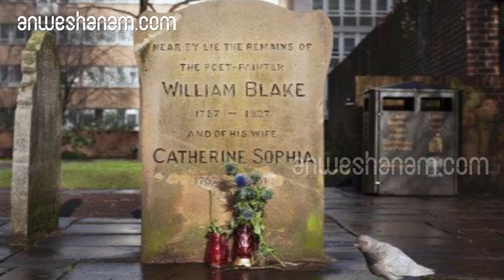മരണം വരെ ദാരിദ്ര്യം വിട്ടൊഴിയാതിരുന്ന പ്രശസ്തനായ കവിയും ചിത്രകാരനും | William Blake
WilliamBlake Painter Anweshanam ഒരു ഇംഗ്ലീഷ് കവിയും ചിത്രകാരനും പ്രിന്റ് നിർമ്മാതാവും ആയിരുന്നു വില്യം ബ്ലെയ്ക്ക് . ജീവിതകാലത്ത് കാര്യമായ അംഗീകാരമൊന്നും ലഭിക്കാതിരുന്ന ബ്ലെയ്ക്ക്, കാല്പനികയുഗത്തിലെ കവിതയുടേയും ദൃശ്യകലകളുടേയും രംഗത്തെ അതികായന്മാരിലൊരാളായി ഇന്നും പരിഗണിക്കപ്പെടുന്നു. അസാധരണമായ അഭിപ്രായങ്ങൾ പ്രകടിപ്പിച്ചതിന് സമകാലീനർ ഭ്രാന്തനെന്നു മുദ്രകുത്തിയ ബ്ലെയ്ക്കിനെ പിൽക്കാലനിരൂപകർ അതുല്യമായ സർഗ്ഗശക്തിയുടേയും അദ്ദേഹത്തിന്റെ കലയുടെ പേരിൽ വിലമതിച്ചു. ബൈബിളിനെ ബഹുമാനിച്ചിരുന്നെങ്കിലും ആംഗ്ലിക്കൻ സഭയോട് ശത്രുതപുലർത്തിയ ബ്ലെയ്ക്കിനെ, ഫ്രഞ്ച് വിപ്ലവത്തിന്റേയും അമേരിക്കൻ സ്വാതന്ത്ര്യസമരത്തിന്റേയും ആശയങ്ങളും ആകാംക്ഷകളും സ്വാധീനിച്ചിരുന്നു.ലണ്ടനിലെ ഗോള്‍ഡ് സ്‌ക്വയറിന് അകലെയല്ലാതെയുള്ള സോഹോ എന്ന സ്ഥലത്താണ് 1757ല്‍ വില്യം ബ്‌ളേക്ക് ജനിച്ചത്. പിതാവ് ജയിംസ് ബ്‌ളേക്ക് മികച്ച രീതിയില്‍ കൈയുറകള്‍ നിര്‍മ്മിച്ചു വിറ്റിരുന്ന വ്യാപാരിയായിരുന്നു. സന്തുഷ്ടമായ കുടുംബാന്തരീക്ഷത്തില്‍ പിറന്നതുകൊണ്ട് വില്യം ബ്‌ളേക്കിന്റെ ബാല്യകാലം സുഖകരമായിരുന്നു. പക്ഷേ സ്‌കൂള്‍ വിദ്യാഭ്യാസം ലഭിച്ചിരുന്നില്ല. അമ്മയില്‍ നിന്നാണ് അറിവിന്റെ ആദ്യപാഠങ്ങള്‍ ബ്‌ളേക്ക് സ്വായത്തമാക്കിയത്.ബൈബിളിനെ അടിസ്ഥാനമാക്കി അനേകം ചിത്രയച്ചു പകര്‍പ്പുകള്‍ ബ്‌ളേക്ക് തയ്യാറാക്കിയിരുന്നു. തന്റെ മകന് ചിത്രകലയില്‍ താല്‍പ്പര്യമുണ്ടെന്ന് തിരിച്ചറിഞ്ഞതോടെ പിതാവ് വേണ്ട രീതിയില്‍ പ്രോത്സാഹിപ്പിച്ചു. ബ്‌ളേക്കിന് പത്തു വയസ്സായപ്പോള്‍ ഹെന്‍ട്രി പാര്‍സിന്റെ ഡ്രായിംഗ് സ്‌കൂളില്‍ ചേര്‍ത്തു. ചിത്രകലയിലേക്ക് ചുവടുവയ്ക്കുന്ന കുട്ടികള്‍ക്ക് മികച്ച പരിശീലനം നല്‍കുന്ന സ്ഥാപനമായിരുന്നു അത്. അവിടെ നിന്നും വരയ്ക്കാനും ശില്പങ്ങളുടെയും ചിത്രങ്ങളുടെയും പകര്‍പ്പുകള്‍ നിര്‍മ്മിക്കാനും പരിശീലിച്ച ബ്‌ളേക്ക് പതിനാലാം വയസ്സില്‍ ചിത്രകാരനായ ജയിംസ് ബാസയെറിന്റെ ശിഷ്യനായി. അന്ന് ലണ്ടനില്‍ ഏറ്റവും പ്രസിദ്ധനായ ചിത്രയച്ചു നിര്‍മ്മാണ വിദഗ്ദ്ധനായിരുന്നു ബാസയെര്‍. പലകയിലും ചെമ്പുതകിടിലും മറ്റും ചിത്രങ്ങള്‍ കൊത്തി ചായം പുരട്ടി കടലാസ്സില്‍ മുദ്രണം ചെയ്യുന്ന വിദ്യയായിരുന്നു അത്. ബ്‌ളേക്ക് ഏഴു വര്‍ഷത്തെ പരിശീലനംകൊണ്ട് ഈ വിദ്യയില്‍ അസാധാരണമായ വൈദഗ്ദ്ധ്യം നേടി. ബ്‌ളേക്ക് ആദ്യം കരാറിലേര്‍പ്പെട്ടത് ‘ലേഡീസ് മാഗസീന്‍’ എന്ന പ്രസിദ്ധീകരണവുമായിട്ടാണ്. ഇതിനിടയില്‍ റോയന്‍ അക്കാഡമിയില്‍ ചേര്‍ന്നെങ്കിലും അവിടത്തെ ചിത്രകലാ പഠന രീതിയോട് വിമുഖനായിരുന്നു. പ്രകൃതി പകര്‍ത്തിവയ്ക്കലല്ല ചിത്രകലയെന്ന് അദ്ദേഹം വിശ്വസിച്ചു. ചിത്രയച്ചുകളില്‍ പുതിയ ചിത്രണശൈലികള്‍ നിരന്തരം പരീക്ഷിച്ചുകൊണ്ടിരുന്നു . പക്ഷേ, അതുകൊണ്ടൊന്നും മികച്ച കരാറുകളില്‍ ഏര്‍പ്പെടാനോ, സ്ഥിരമായി അവ നിലനിറുത്താനോ കഴിഞ്ഞില്ല. ശരിക്കും മുദ്രണകല അദ്ദേഹത്തെ ജീവിതാന്ത്യംവരെ ദരിദ്രനാക്കിത്തന്നെ കൊണ്ടുപോയി.ഇരുപത്തിയഞ്ചാം വയസ്സില്‍ പിതാവിന്റെ എതിര്‍പ്പു വകവയ്ക്കാതെ കാതറീന്‍ ബൗച്ചര്‍ എന്ന നിരക്ഷരയായ പെണ്‍കുട്ടിയെ വിവാഹം കഴിച്ചു. ബ്‌ളേക്കില്‍ നിന്നും വരയ്ക്കാനും അച്ചുണ്ടാക്കാനും കാതറീന്‍ വേഗത്തില്‍ പഠിച്ചു. ചെലവ് കുറച്ച് ഏറ്റവും ഭംഗിയായി ചെയ്യാമെന്നുള്ള പരീക്ഷണങ്ങളെല്ലാം പാളി. നിരാശനായ ബ്‌ളേക്ക് അതുപേക്ഷിക്കാന്‍ തീരുമാനിച്ചു. പെട്ടെന്നൊരു ദിവസം മരണപ്പെട്ട സഹോദരൻ റോബര്‍ട്ടിന്റെ ആത്മാവ് പ്രത്യക്ഷപ്പെട്ട് കൃത്യമായ നിര്‍ദ്ദേശങ്ങള്‍ ബ്‌ളേക്കിന് നല്‍കി. അതനുസരിച്ച് ചെയ്തതോടെ എല്ലാം ശരിയായതായി പറയുന്നു . സ്വന്തം കവിതാസമാഹാരമായ ‘സോങ് ഓഫ് ഇന്നസെന്റ്’ ബ്‌ളേക്ക് പ്രിന്റ് ചെയ്തത് ഈ സങ്കേതമുപയോഗിച്ചാണ്. ഇതേ രീതിയില്‍ എഴുത്തും ചിത്രീകരണവും ചെമ്പുതകിടില്‍ കൊത്തിയാണ് ‘സോങ് ഓഫ് എക്‌സ്പീരിയന്‍സ്’ എന്ന രണ്ടാമത്തെ കവിതാ സമാഹാരത്തിന്റെ കോപ്പികളും ബ്‌ളേക്ക് തയ്യാറാക്കിയത്. ഇതിലെല്ലാം ഭാര്യയുടെ അകമഴിഞ്ഞ സഹായം ബ്‌ളേക്കിന് ലഭിച്ചിരുന്നു. സ്വന്തം പുസ്തകങ്ങള്‍ തയ്യാറാക്കുന്നതിനോടൊപ്പം മറ്റു കരാറുകളിലേര്‍പ്പെട്ടും ചിത്രയച്ചുകള്‍ തയ്യാറാക്കി മുദ്രണം ചെയ്തിരുന്നു. ഏറ്റവും വിചിത്രമായ സംഗതി അദ്ദേഹത്തിന്റെ മികച്ച രണ്ടു കവിതാസമാഹാരങ്ങള്‍ പുറത്തു വന്നിട്ടും ഒരു കവിയെന്ന നിലയില്‍ ബ്‌ളേക്കിന് അക്കാലത്ത് അംഗീകാരം ലഭിക്കാതെ പോയി എന്നതാണ്. അദ്ദേഹത്തേക്കാള്‍ താഴ്ന്ന നിലവാരത്തിലെഴുതിയിരുന്ന പലരും ശ്രദ്ധിക്കപ്പെടുകയും ചെയ്തിരുന്നു. ‘മില്‍ട്ടണ്‍’എന്ന ബൃഹദ്കാവ്യം രചിക്കുന്ന വേളയില്‍ മില്‍ട്ടന്റെ ആത്മാവ് പല സന്ദര്‍ഭങ്ങളിലും പ്രത്യക്ഷപ്പെട്ട് വേണ്ട തിരുത്തലുകള്‍ നിര്‍ദ്ദേശിച്ചിരുന്നുവെന്നും പലമാലാഖമാരും അന്യലോകങ്ങളിലെ വിചിത്രരൂപികളും തന്നെ സന്ദര്‍ശിച്ചിരുന്നുവെന്നും ബ്‌ളേക്ക് പറയുന്നു. ജീവിതത്തിന്റെ അവസാന വര്‍ഷങ്ങളില്‍ ദാന്തെയുടെ ‘ഡിവൈന്‍ കോമഡഡി’യ്ക്കുവേണ്ടി ചിത്രങ്ങള്‍ നിര്‍മ്മിക്കുകയായിരുന്നു അദ്ദേഹം. നൂറോളം ചിത്രങ്ങള്‍ അദ്ദേഹം തയ്യാറാക്കി. പക്ഷേ, ഏഴു ചിത്രങ്ങളേ അദ്ദേഹത്തിന് നിര്‍മ്മിക്കാന്‍ കഴിഞ്ഞുള്ളൂ.അറുപത്തിയൊന്‍പതാമത്തെ വയസ്സില്‍, ദരിദ്രനായി ജീവിച്ച്, ദരിദ്രനായിത്തന്നെ മരണത്തെ സ്വീകരിച്ചു. ഇംഗ്ലണ്ടിലെ മെണ്‍ഹില്‍ ഫീല്‍ഡ്‌സില്‍ അദ്ദേഹത്തിന്റെ ശവകുടീരം ആരാലും തിരിച്ചറിയപ്പെടാതെ കിടന്നു, ഏകദേശം നൂറു വര്‍ഷത്തോളം. അദ്ദേഹത്തിലെ മഹാകവിയെ കാലം പിന്നീട് കണ്ടെത്തിയപോലെ, ആ അന്ത്യവിശ്രമസ്ഥലവും കണ്ടെത്തുകയായിരുന്നു. നൂറു വര്‍ഷത്തിനു ശേഷവും കല്ലറയ്ക്കുമുകളില്‍ ഒരു ഫലകമുയര്‍ന്നു. അതിലിങ്ങനെ കൊത്തിവച്ചിട്ടുണ്ടായിരുന്നു; ‘കവിയും ചിത്രകാരനുമായിരുന്ന വില്യം ബ്‌ളേക്ക് ഇവിടെ അന്ത്യവിശ്രമം കൊള്ളുന്നു.”